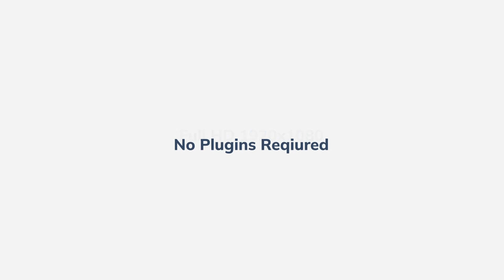After Effects Template: Event Promo + Free Font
Size 1920×1080.
Color Control
100% After Effects, No plugins required.
Very easy to custom and really fast render!